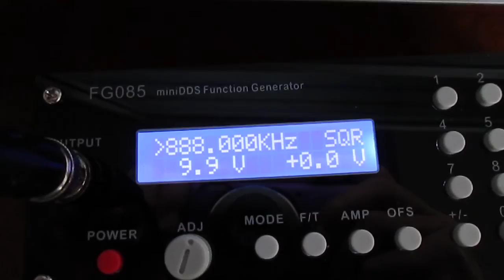超音波システムの開発技術 Development of original technology ultrasound system